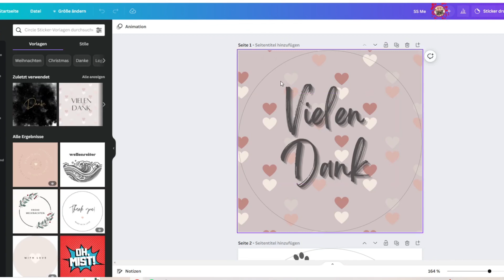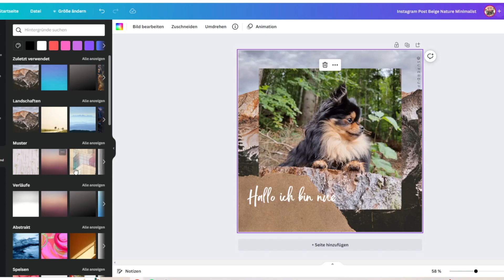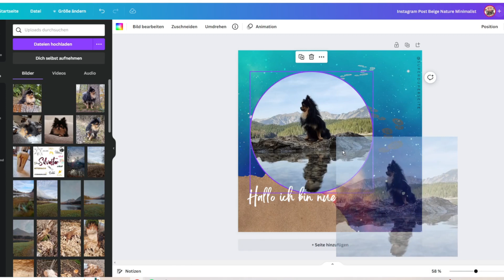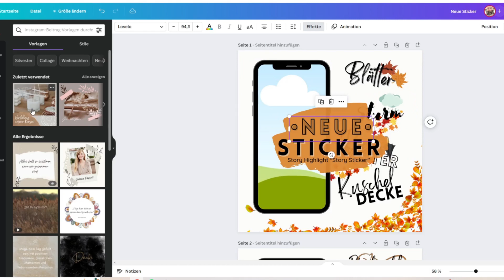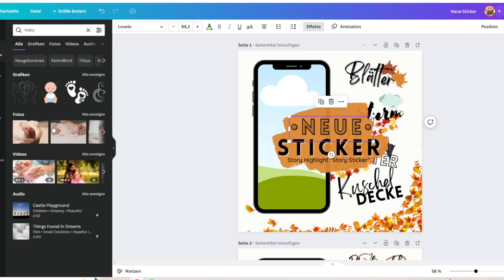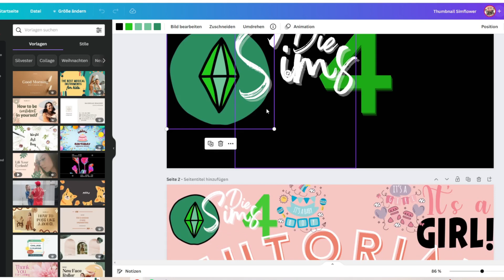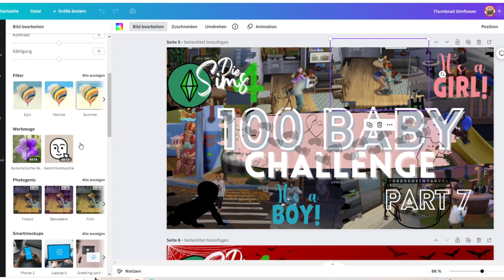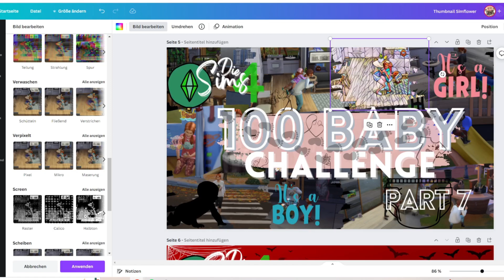Erfolgreich designen in 2023 | Canva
𝕊𝕠𝕫𝕚𝕒𝕝 𝕄𝕖𝕕𝕚𝕒
ꜱᴄʜᴀᴜᴛ ɢᴇʀɴᴇ ᴍᴀʟ ᴠᴏʀʙᴇɪ

A͓̽b͓̽o͓̽n͓̽n͓̽i͓̽e͓̽r͓̽e͓̽ ͓̽g͓̽e͓̽r͓̽n͓̽e͓̽ ͓̽d͓̽e͓̽n͓̽ ͓̽K͓̽a͓̽n͓̽a͓̽l͓̽,͓̽ ͓̽u͓̽m͓̽ ͓̽s͓̽o͓̽l͓̽c͓̽h͓̽e͓̽ ͓̽V͓̽i͓̽d͓̽e͓̽o͓̽s͓̽ ͓̽u͓̽n͓̽d͓̽ ͓̽a͓̽n͓̽d͓̽e͓̽r͓̽e͓̽ ͓̽n͓̽i͓̽c͓̽h͓̽t͓̽ ͓̽m͓̽e͓̽h͓̽r͓̽ ͓̽z͓̽u͓̽ ͓̽v͓̽e͓̽r͓̽p͓̽a͓̽s͓̽s͓̽e͓̽n͓̽.͓̽

ᴍɪᴛ * ɢᴇᴋᴇɴɴᴢᴇɪᴄʜɴᴇᴛᴇɴ ʟɪɴᴋꜱ ꜱɪɴᴅ ꜱᴏɢᴇɴᴀɴɴᴛᴇ ᴀꜰꜰɪʟɪᴀᴛᴇ-ʟɪɴᴋꜱ, ᴅɪᴇ ᴢᴜ ᴇɪɴᴇᴍ ᴘᴀʀᴛɴᴇʀᴘʀᴏɢʀᴀᴍᴍ ɢᴇʜÖʀᴇɴ. ᴡᴇɴɴ ɪʜʀ Üʙᴇʀ ᴅᴇɴ ʟɪɴᴋ ᴇɪɴ ᴠᴏɴ ᴍɪʀ ᴇᴍᴘꜰᴏʜʟᴇɴᴇꜱ ᴘʀᴏᴅᴜᴋᴛ ʙᴇꜱᴛᴇʟʟᴛ, ᴜɴᴛᴇʀꜱᴛÜᴛᴢᴛ ɪʜʀ ᴍɪᴄʜ ᴍɪᴛ ᴇɪɴᴇʀ ᴋʟᴇɪɴᴇɴ ᴘʀᴏᴠɪꜱɪᴏɴ😉
ʜɪᴇʀʙᴇɪ ꜰᴀʟʟᴇɴ ᴋᴇɪɴᴇʀʟᴇɪ ᴢᴜꜱÄᴛᴢʟɪᴄʜᴇ ᴋᴏꜱᴛᴇɴ🤑 ꜰÜʀ ᴇᴜᴄʜ ᴀɴ!